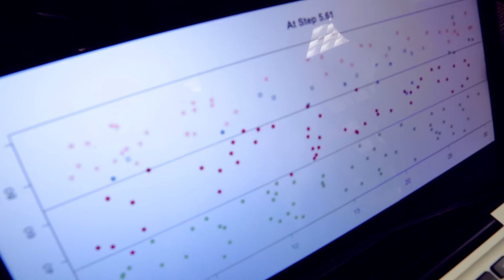Yani Udiani: The Virtuoso Physicist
Yani Udiani, a recent graduate of the Department of Physics in the NC State College of Sciences, found a community at NC State to help him excel in academics and pursue his dreams in both science and music.